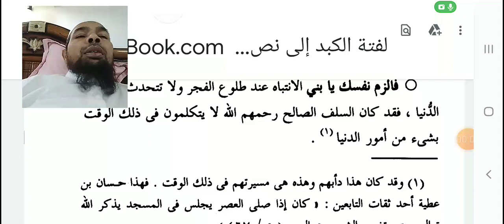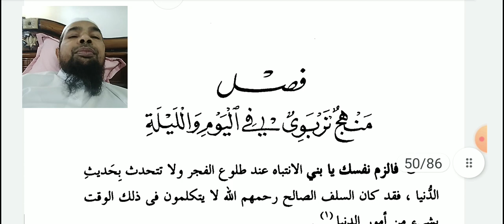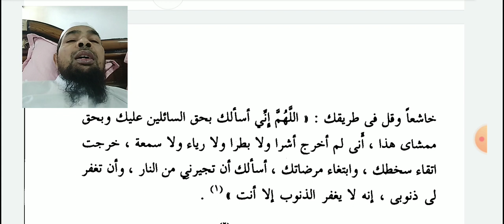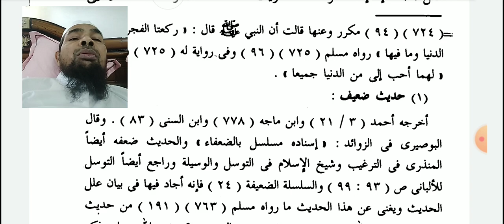نصيحة الولد-١٢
rabic language and arabic literature/arabi adab arabi zaban seekhe/Arbi seekhe

Asslamu Alaikum !

Hazrat!

Taqreer bayanat
Taqreer bayan
Taqreer vidio
Ilm ki fazilat aur hasil karne ka tariqa
Rasheed Rajasthani
Rasheed nadvi
Islahi bayan
Islahi bayanat
Motivational vidio
Abdur Rashid
Abdul Rashid
Rashid miftahi
Rasheed
Rashid
Tarbiyat
Darsequran
Dars e Quran
Darse hadees

Rasheed nadvi
Islahi bayan
Islahi bayanat
Motivational vidio
Abdur Rashid
Abdul Rashid
Rashid miftahi
Rasheed
Rashid
Tarbiyat
Darsequran
Dars e Quran
Darse hadees
Development personality
Age badho
مختارات-من ادب العرب
مختارات-أول
مختارات-ُثاني